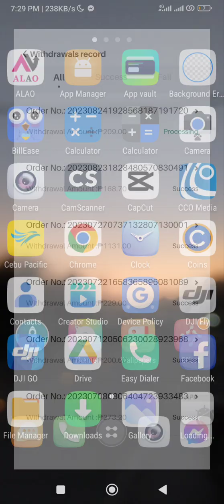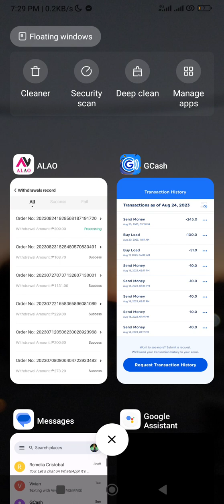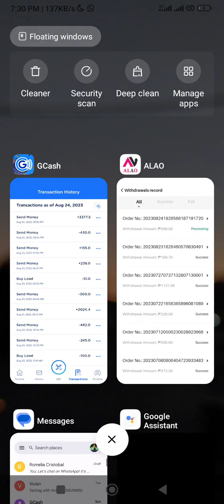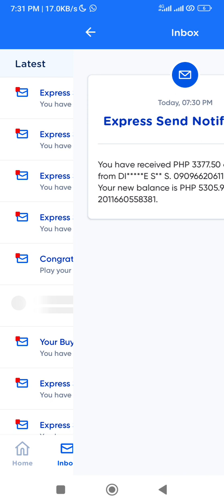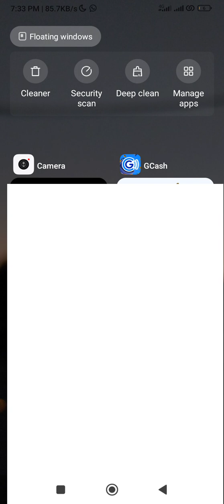ALAO PH Investment super bilis ng withdrawal Trusted Paying Apps Uncut Video Review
ALAO means Act Like An Owner 💯